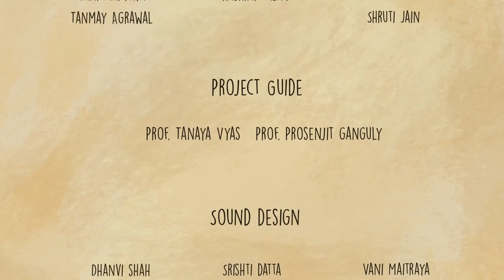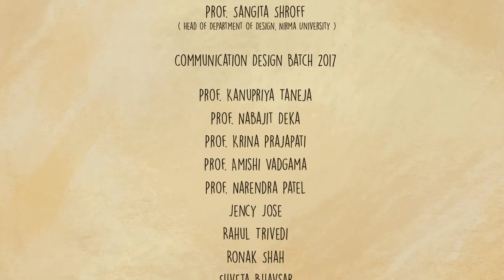Maasa animation filmdesign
Title: Maasa
Course Name : Moving Images IV (Animation)
Course Mentor : Prof. Prosenjit Ganguly
Batch: 2017